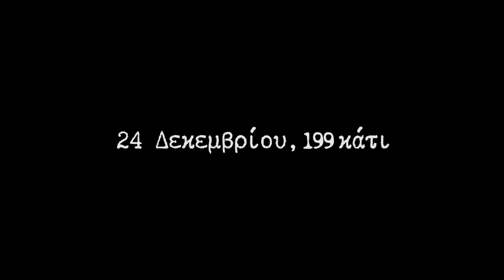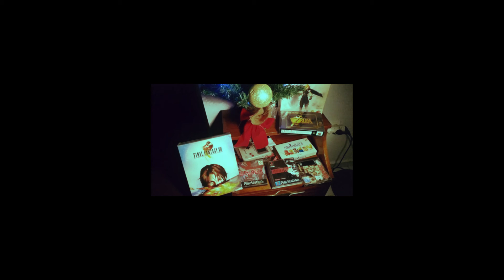Michael Guratza - White Christmas🎅 (featuring Cain)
Φέτος τα Χριστούγεννα πολλοί από εμάς δεν είναι εκεί που θα ήθελαν να βρίσκονται…. Εγώ για παράδειγμα θα ήθελα να βρίσκομαι στη Δράμα με τον Τζόνη, να πίνουμε Βεργίνες τρώγοντας πατατάκια Black Pepper & Salt και να βλέπουμε Μπαμπίνο και Νικολάκη Frutotrela στη ζεστασιά του σπιτιού του, αντάξιου ενός πραγματικού Ζυγού, πλημμυρισμένοι από την μυρωδιά που είχανε «τα φρύδια του Καραμανλή».

Αφού λοιπόν μόνο στην φαντασία μας μπορούμε φέτος να είμαστε κοντά σε αυτούς που θα θέλαμε, και δεδομένου του γεγονότος πως η φαντασία μας δεν έχει όρια, αντί για ένα απλό ταξίδι στον χώρο, αποφασίσαμε με τον Cain να κάνουμε ένα ταξίδι στον χωροχρόνο πίσω στο 199Χ και να συμπυκνώσουμε όλα τα Χριστούγεννα μιας δεκαετίας μέσα σε λίγα δευτερόλεπτα.

Επίσης πάντα μου άρεζαν τα Χριστουγεννιάτικα τραγούδια, όμως τα τελευταία χρόνια κυρίως, για κάποιον λόγο που με ξεπερνάει, ακούμε παντού αποκλειστικά τις τζαζ εκδοχές τους, με φωνητικές ερμηνείες στο ύφος που αποκαλώ "σεξουαλική παρενόχληση 1954". Εμένα αυτά τα πράγματα δεν μου αρέσουν, ούτε οι σεξουαλικές παρενοχλήσεις, ούτε οι πολλές συγχορδίες εβδόμης, ούτε οι μεσήλικες τραγουδιστές που μπαίνουν στον στίχο οπότε τους κατέβει και αλλάζουν τις μελωδίες ανάλογα με το πόσα λικεράκια έχουν κατεβάσει.

Εδώ λοιπόν τους εκδικουμαι με χρυσή γιρλάντα στο λαιμό σε στυλ Αννούλα Φλωρινιώτη!

Καλά Χριστούγεννα!
ΘΕΡΜΗ ΠΑΡΑΚΛΗΣΗ
Αν σας άρεσε το βίντεο αφήστε σχόλιο:
"Φιλαράκι μου γούσταρα φουλ🌯🌯🌯"
(με τρία emoticon buritto)